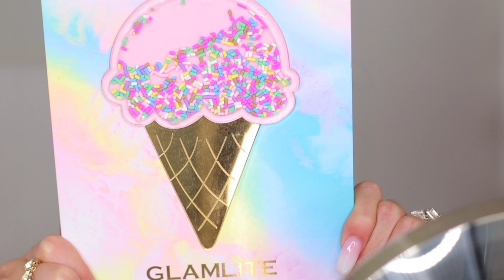TESTING NEW MAKEUP| ONESIZE, GUCCI, PAT MCGRATH & MORE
Hi loves ! welcome back to another video, in today's video I'm testing out some new products I recently picked up. Some of these products you all requested to see in a video and others are just some Ive been wanting to test out for you all. I really hope you all enjoy todays video.

*Minimum purchase of $20 for discount to be active*

PRODUCTS MENTIONED

BPERFECT X STACEY MARIE CARNIVAL III PALETTE (LOVE TAHITTI)
GLAMLITE ICE CREAM DREAM PALETTE
PUR X RAW BEAUTY KRISTI PALETTE
RIMMEL SCANDAL EYES LINER (NUDE)
ANASTASIA BEVERLY HILLS RIVIERA PALETTE
P.LOUISE BADE (RUMOR 2)
MILK MAKEUP HYDRO GRIP PRIMER
PAT MCGRATH LAB SUBLIME PERFECTION FOUNDATION
(LIGHT MEDIUM 9)
MILK MAKEUP BRONZING STICK (BAKED)
JOUER ESSENTIAL HIGH COVERAGE CONCEALER (CREME CAFE)
ONESIZE ULTAMATE SETTING POWDER (TRANSLUCENT)
GUCCI BRONZER (03)
JOUER BOUQUET BLUSH PALETTE
DIOR NUDESKIN HIGHLIGHTER (03)
KKW BEAUTY LIP LINER (NUDE 2)
LAURA LEE LOS ANGELES LIQUID LIPSTICK (NAKEY NAKEY)
ARTIST COUTURE GLOSS (UNCENSORED 2.0)
THE BOMB LASH EXTENSIONS (ERA)